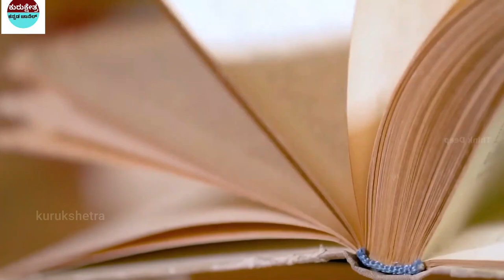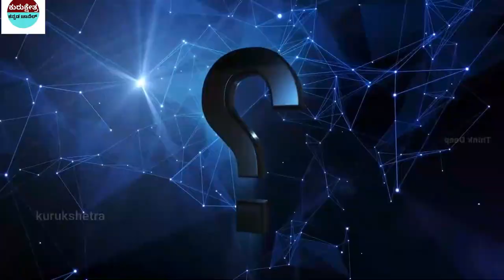ಭೀಷ್ಮಪಿತಾಮಹರು ಕೊನೆಗಳಿಗೆಯಲ್ಲಿ ಏಕೆ ಬಾಣಗಳ ಮೇಲೆ ಇರಬೇಕಾಯಿತು ?mahabharathafacts kannada#drutharastra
rriors

Mahabharatam in Kannada l Ramayan warrior in Mahabharata l
Kannada facts
facts
interesting facts
unknown facts
amazing facts

Important Notice:-
📌Song Info:
Title: Mahabharat sad instrument
COPY & PASTE :
Creative Director: Amol Surve
Narrated by: Saurabh Raj Jain
Theme Music Composer: Ajay,Atul
Composer: Jitesh Panchal, Lenin Nandi, Sushant Pawar
Promoted by: Music Unlimited